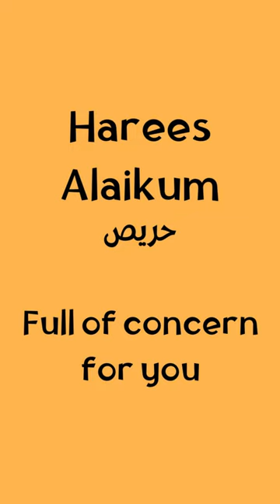Muhammad Harees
Dive into the profound meanings of the names of Prophet Muhammad (peace be upon him) with our series of short Islamic insights. Each video explores the significance of one of the beautiful names of the Prophet, offering spiritual reflections and wisdom. ProphetMuhammad IslamicWisdom @IStandWithPalestine-jl7jf